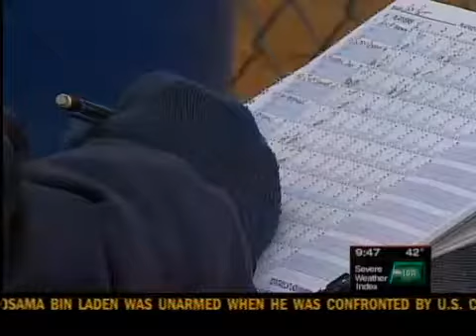Kristin on Cold sports